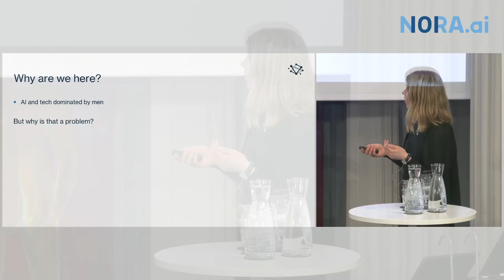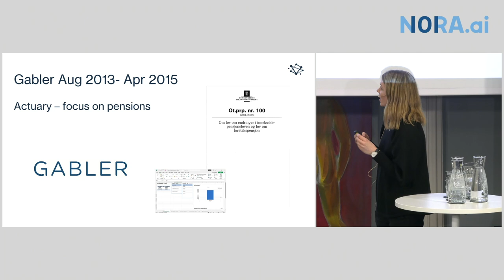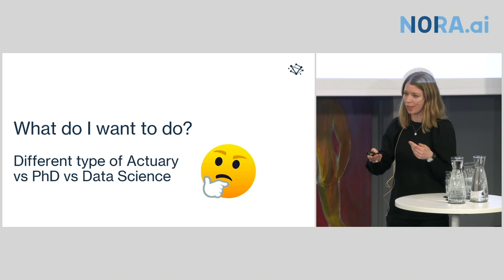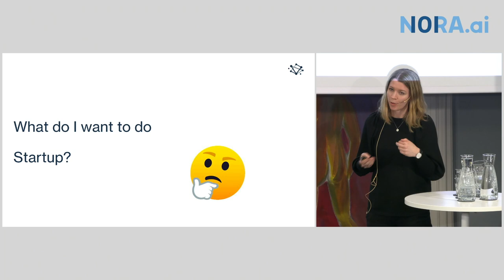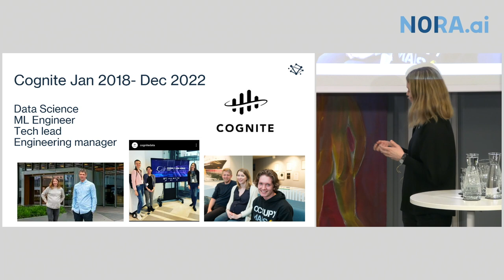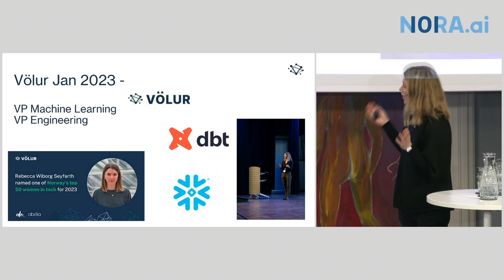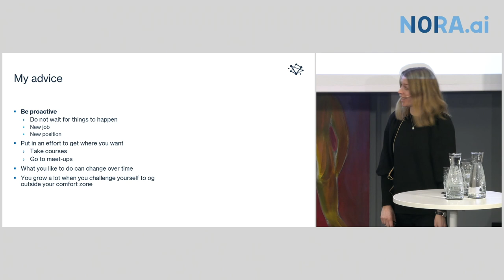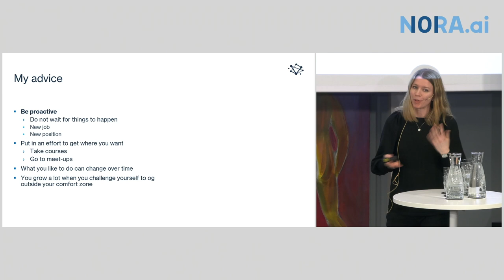Keynote 3: Rebecca Wiborg Seyfarth